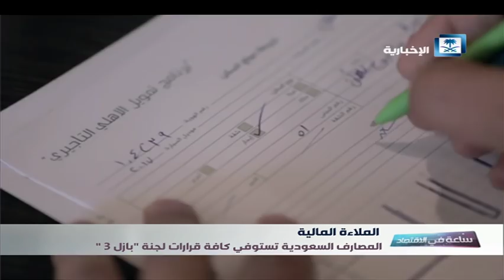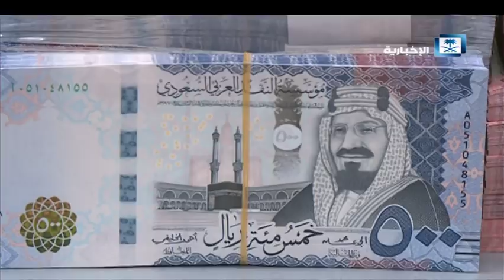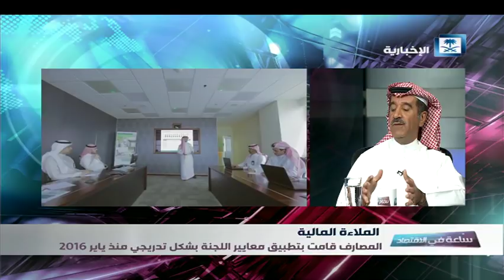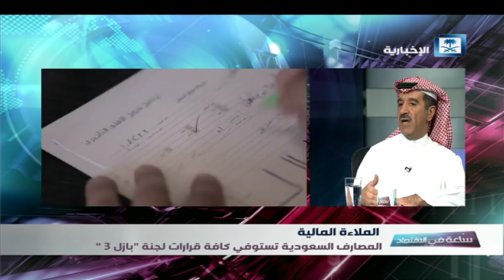ساعة في الاقتصاد - الملاءة المالية